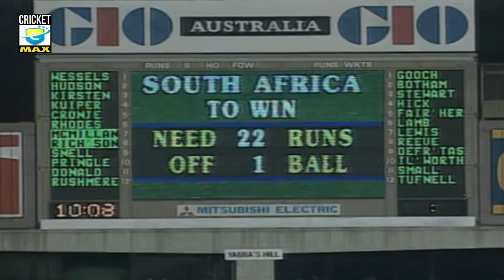Sachin's Victory Lap | Wasim Akram Destroys England | South Africa Suffer | Top 10 World Cup Moments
The Cricket World Cup has thrown up some great moments down the years. Trying to pick the top 10, and then ranking them in order, was not an easy task.

While the list includes some highlights from individuals, the thin line between success and failure is also heavily featured.

Of course, there are some honourable mentions for those moments that did not quite make it into the final selection.

Somehow, there was no room to squeeze in Kapil Dev lifting the trophy at Lord's after India's famous victory over West Indies in 1983. Likewise, Aravinda de Silva's century in Sri Lanka's final triumph over Australia in 1996 does not feature.

Gary Gilmour's 6-14 against England in 1975 was a strong candidate that narrowly failed to make the cut, while there were also some lighter moments that missed out.

Who can forget the time when United Arab Emirates captain Sultan Zarawani faced Allan Donald in a floppy hat?

If you strongly disagree with the final cut, then have your say by using the comments section.